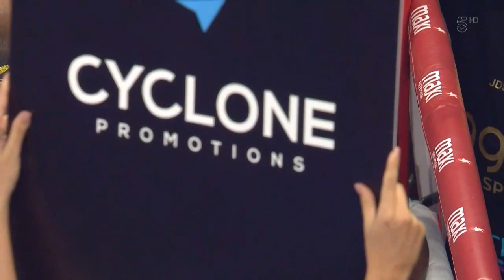Josh Taylor Vs Ohara Davies | HD